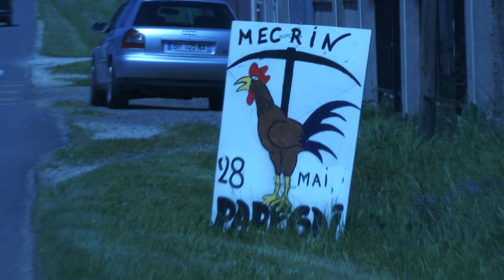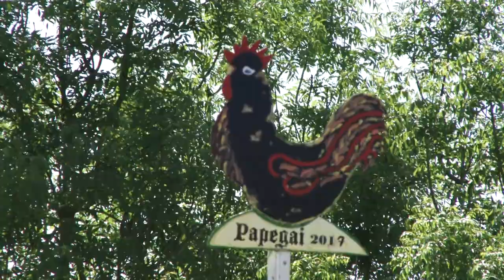KARIMBA SAMBA PAPEGAI 2017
Karimba Samba à la fête du Papegai de Mécrin